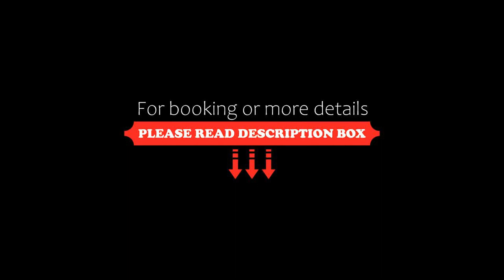Residence Il Cortile, SantʼAntonino di Susa, Italy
About Property:
Il Cortile offers self-catering apartments with balcony. The residence is located in the centre of Sant'Antonino Di Susa, 600 m from the train station. The bus to/from Turin stops 200 m away.
Each apartment has a fully equipped kitchen with oven, and a shared or private washing machine. Apartments are accessed with a key code.
Residence Il Cortile offers free garage parking. The Lakes of Avigliana are 7 km away.
Property Type: Hotel
Address: Via Torino 67, 10050 SantʼAntonino di Susa, Italy
Searching For
1. Residence Il Cortile - SantʼAntonino di Susa - Italy
2. Residence Il Cortile - SantʼAntonino di Susa - Italy Address
3. Residence Il Cortile - SantʼAntonino di Susa - Italy Rooms
4. Residence Il Cortile - SantʼAntonino di Susa - Italy Amenities
5. Residence Il Cortile - SantʼAntonino di Susa - Italy Offers and Deals
Audio Credit:
Track Title: Reasons To Hope
Artist: Reed Mathis